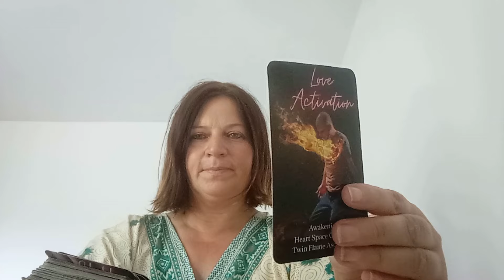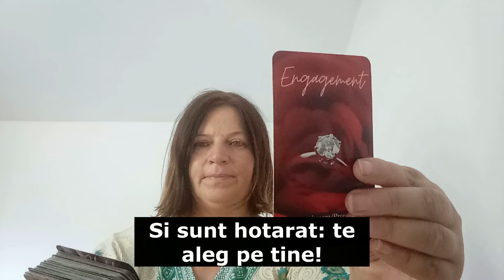Fiecare moment cu tine e de nepretuit! Mesaj de la persoana ta!!